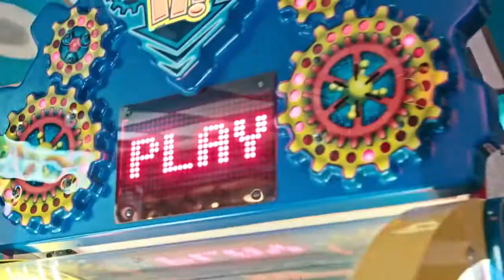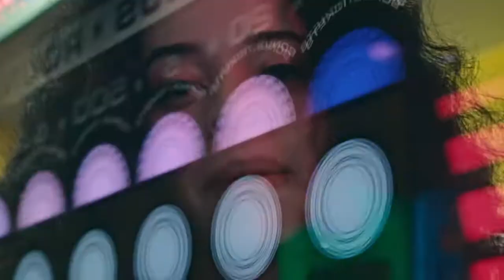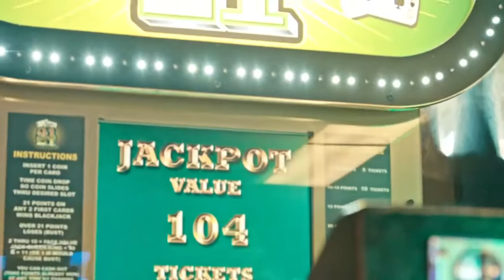Ella Mai Boo'd Up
old skool love